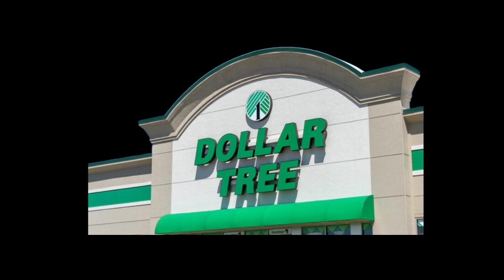Part 60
background video.